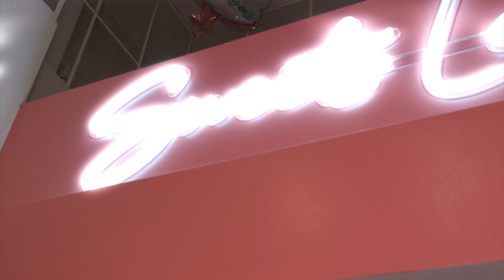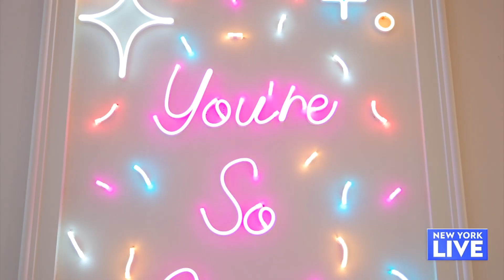It Doesn’t Get Sweeter Than This! | New York Live TV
Dahiana Pérez visits Sweets Laboratory by Hanamizuki, where every dessert is a work of art.